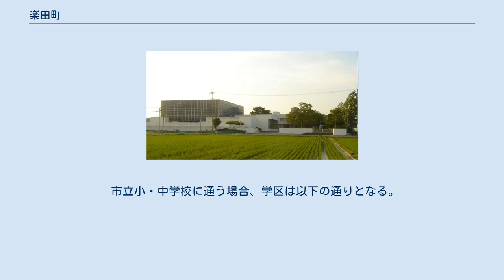楽田町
大垣市の町・字
日本 」 岐阜県 」 大垣市 」 楽田町 楽田町（がくでんちょう）は、岐阜県大垣市の地名。
現行行政町名は楽田町一丁目から楽田町八丁目。
 大垣市北部に位置する。
楽田町は、北部や東部に水田が西南部には農業集落があり、南部を通る国道21号を中心に住宅や店舗が立ち並んでいる。
また、町の東側に「浄土真宗本願寺派林雙寺 浄土宗智光庵」西側に「真宗大谷派宗休寺 浄土宗薬師院」、中央に「八幡神社」があり、年間を通じて多くの行事や法要が行われている。
 楽田町は揖斐川等の河川の氾濫によって何度も水害に見舞われた過去があり、町内を散策すると到る所に垣根が存在し当時の面影を残している。
尚、今日では、過去の水害を教訓に治水対策が十分になされているため、町内での大規模な水害は発生していない。
 「楽田」という地名が登場する最古の記録は、鎌倉期の東大寺文書だと言われており、その中で「楽田郷って、東大寺の法要のときに楽奏する費用を受け持つ村やろ」「そうや、それでここは大井荘の出郷やったわ」「きっと平安のころから、ここは楽田郷やったろうな」と記されており、この場所が「美濃国大井荘内楽田郷」として知られ、東大寺の楽奏を支えたとされている。
 ※鎌倉期から「楽田」と称するが、織豊期には「額田」、江戸期には「学田」と書いた文書も見つかっている。
 2018年（平成30年）10月31日現在の世帯数と人口は以下の通りである。